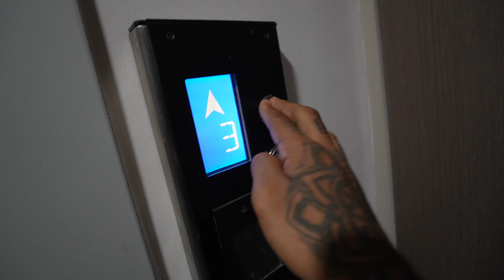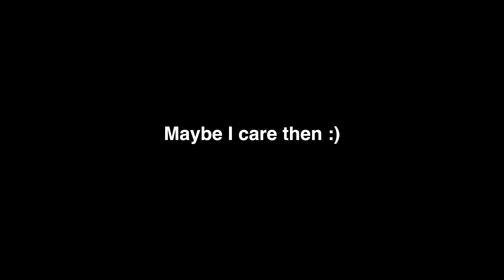Basketball took up the whole day